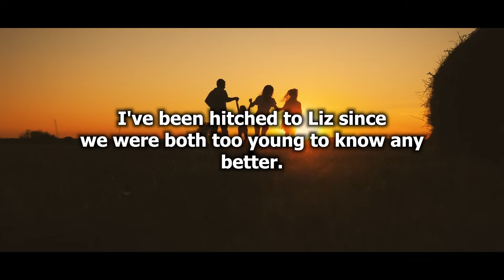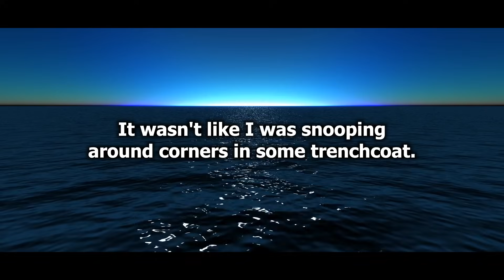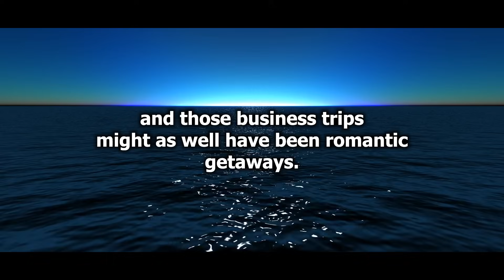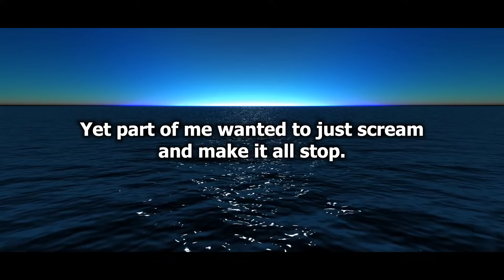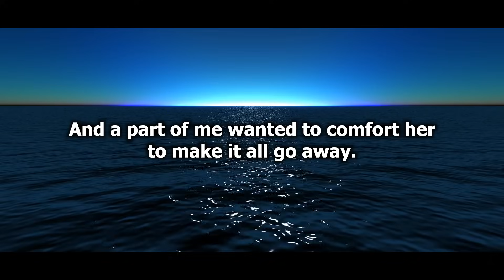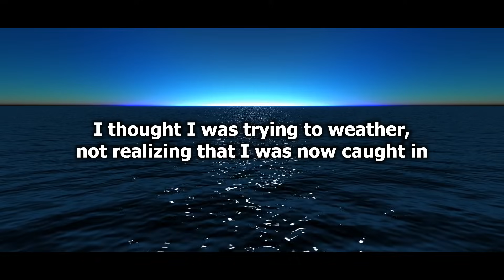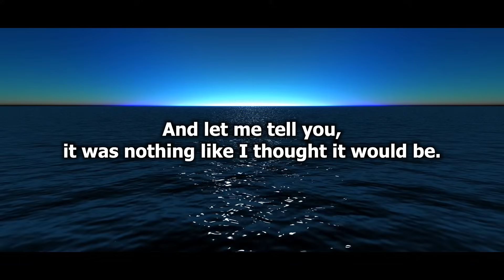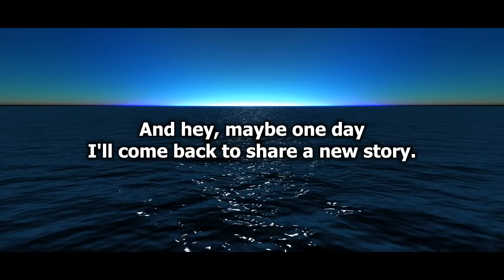My Husband Went AFTER My Affair Partner’s WIFE..